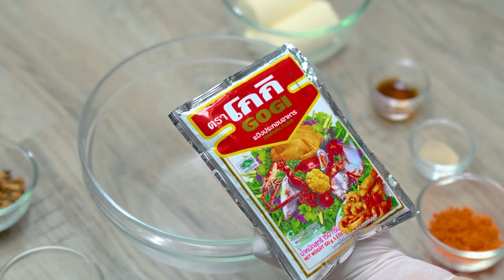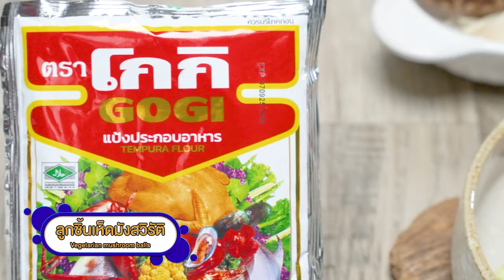อาจารย์ยิ่งศักดิ์ เติมเมนูเดิมๆ ให้กลายเป็นความอร่อยใหม่ กับเมนู ลูกชิ้นเห็ดมังสวิรัติ | คุกกิ้งกูรู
โกกิเติมเมนูเดิมๆ ให้กลายเป็นความอร่อยใหม่ เพิ่มความสุขทุกมื้ออาหารให้กับทุกคนในครอบครัว วันนี้เรามีเมนู ลูกชิ้นเห็ดมังสวิรัติ มาฝากกันค่ะ

▲Line @yingsakfood